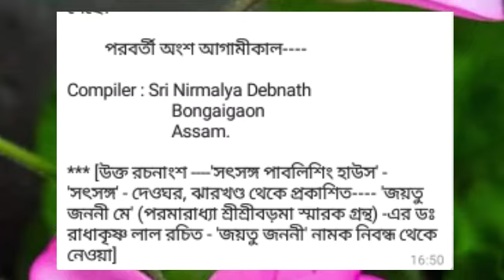Special video,জয়তু-জননী,বিশেষ নিবেদন, Joyotu-Janani,written by Dr Radhakrishna Lal, Ista Barta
Joy guru,  Special video.
    জয়তু-জননী,  লেখক -Dr. রাধাকৃষ্ণ লাল
part-1